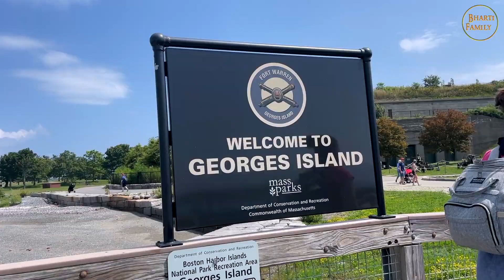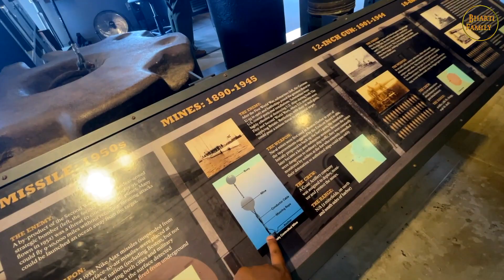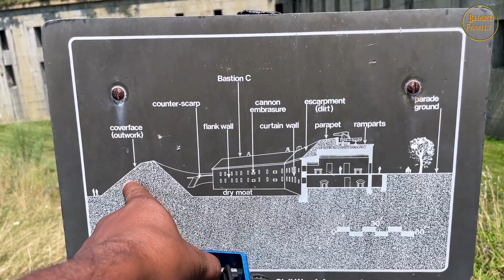Best Place in BOSTON to Visit I Bharti Family Vlogs